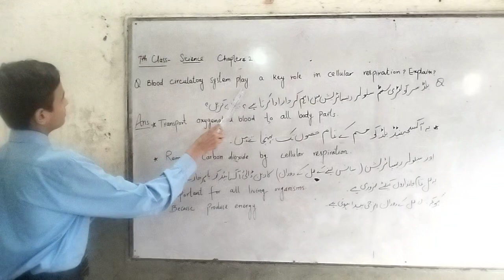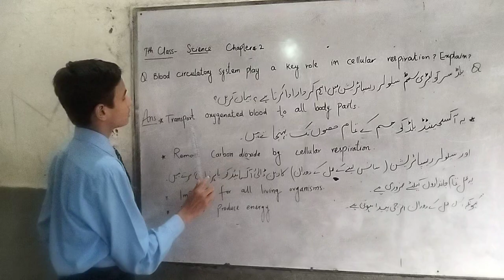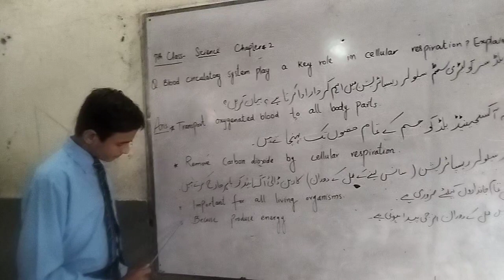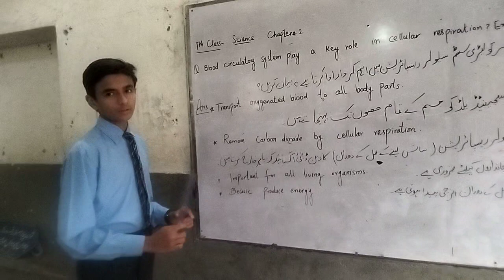role of blood circulatory system | science| 7th class| chapter #2.